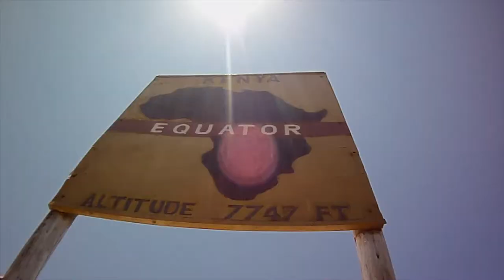Zuku BAQE: Road to Finals